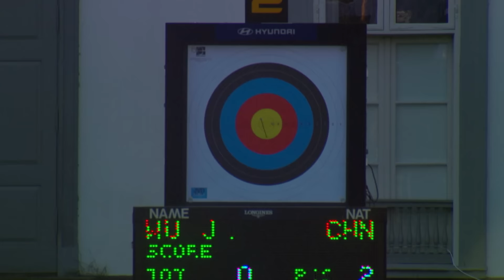Ksenia Perova v Wu Jiaxin – Recurve Women’s Quarterfinal | Odense 2016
Full match from the 2016 Hyundai Archery World Cup Final in Odense, Denmark. Recurve archers shoot at a target 70 metres away, 122cm in diameter and the central 10-ring measures just 12.2 centimetres in diameter (about the size of a DVD).

Athletes: Ksenia Perova; Wu Jiaxin
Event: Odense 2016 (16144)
Competition: Recurve Women
Phase: Quarterfinal